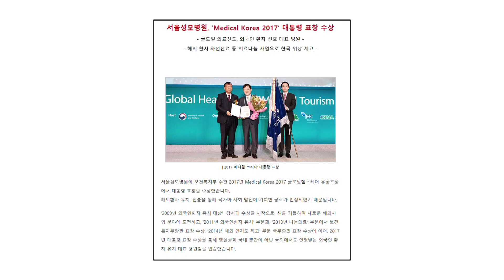특별기획 치유 성모병원의 역사 10부-3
성모병원이 걸어온
80년을 중심으로 되돌아 본
한국 가톨릭 의료 '치유'의 역사,

그 마지막 시간!

최첨단 의료 시설과 기술력을 갖추고
세계로 뻗어나가고 있는 성모병원의 면면들,

시작부터 지금까지!
한 순간도 놓지 않았던 자선의료,
사회공헌의 역사를 되짚어 볼 수 있는 시간!

그리고, 치유자이신 그리스도를 따르는
가톨릭 의료의 미래는 어떠해야 할까요?

그 답을 찾아 볼 수 있는 시간!!!